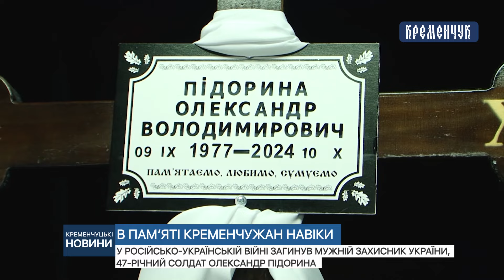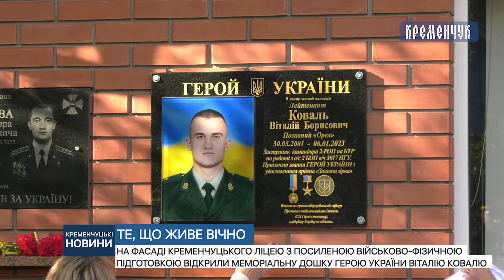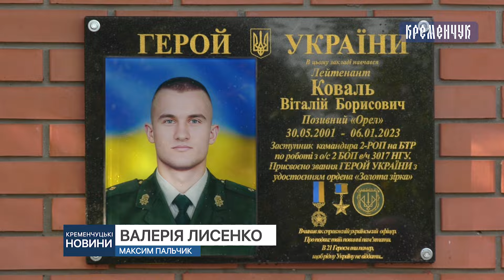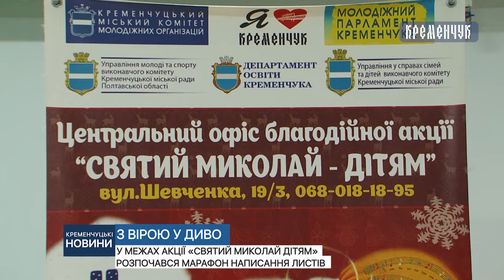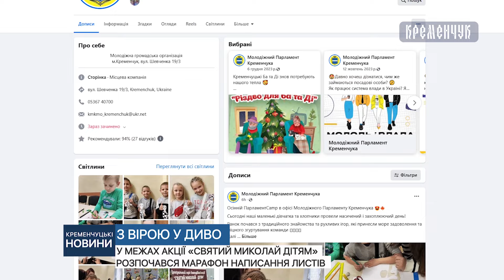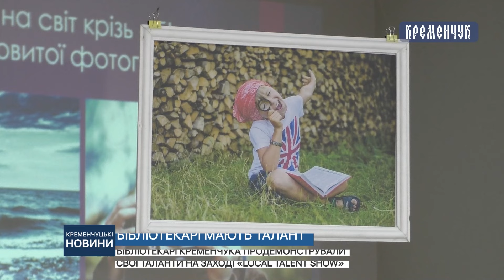Кременчуцькі новини від 30.10.2024 року. Вечірній випуск